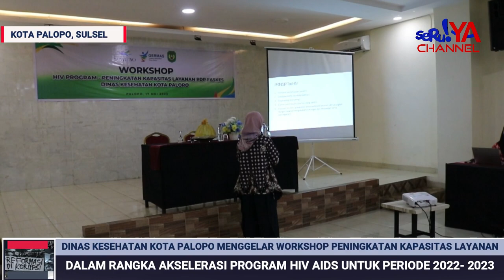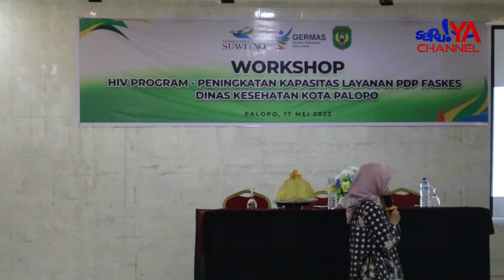Dinas Kesehatan Kota Palopo Gelar Workshop Peningkatan Kapasitas Layanan